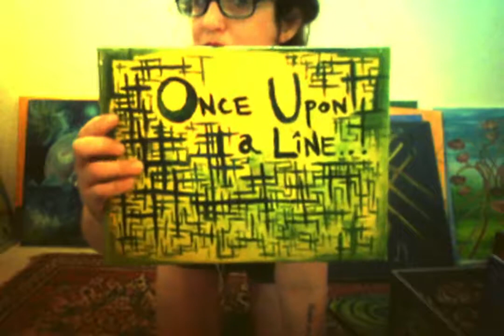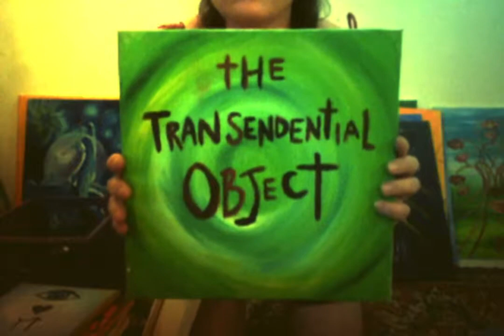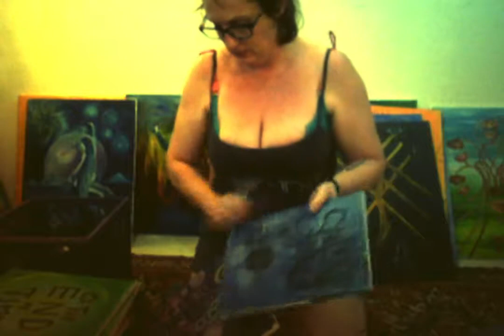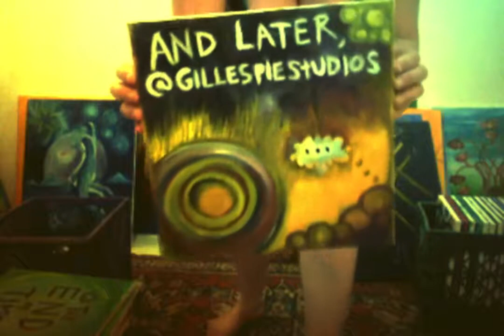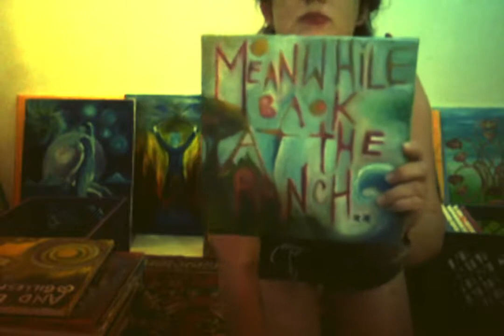Meanwhile...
Episode Three: The Stolen Paintings